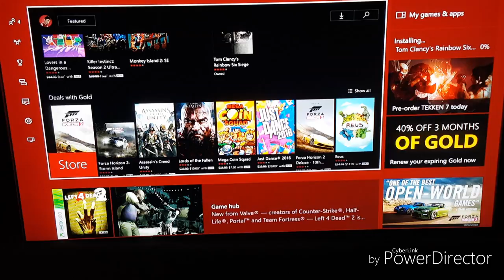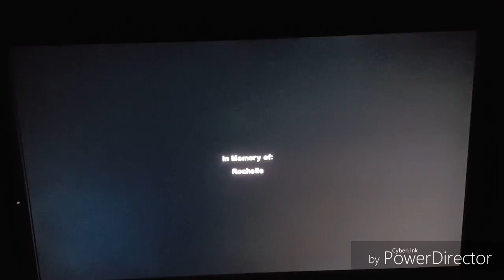Fake first time | Left 4 Dead 2 Full Game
Took 2 days to make this.